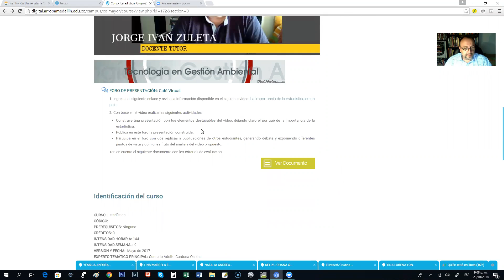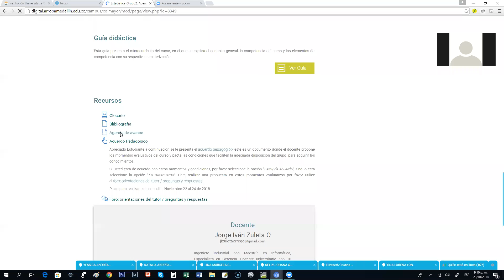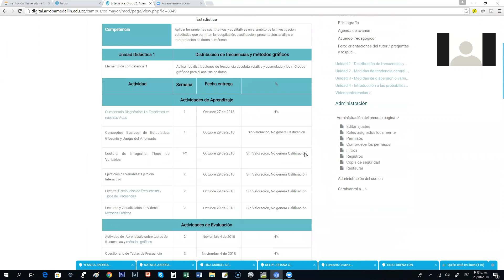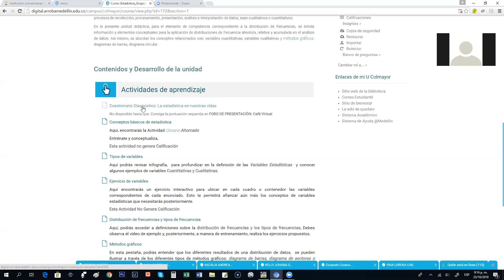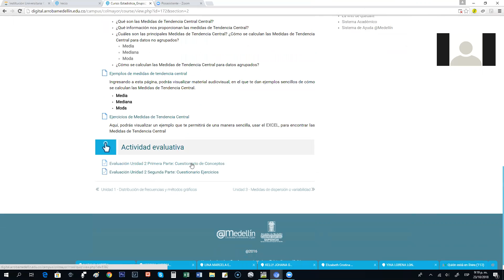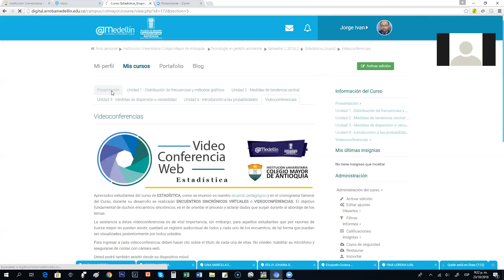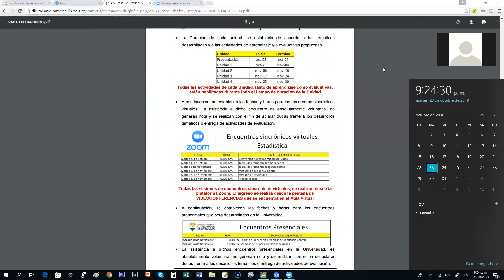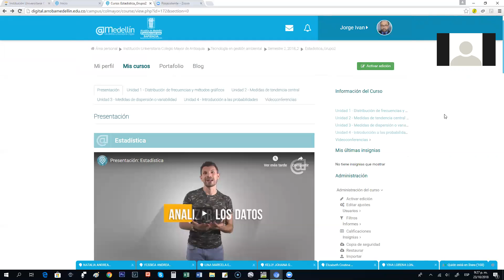Bienvenida al Curso de Estadística